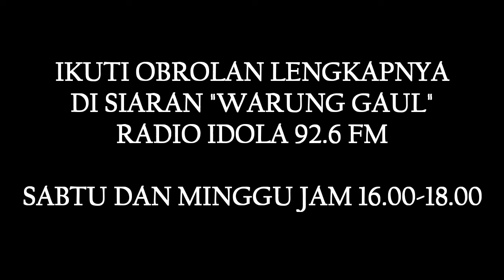KATA Prie GS - Michael Jackon bisa turun panggung. Ada apa?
Pepatah Petitih Jawa "OJO CEDAK KEBO GUPAK".

Apa yang membuat Michael Jackon bisa turun panggung?

Prie GS